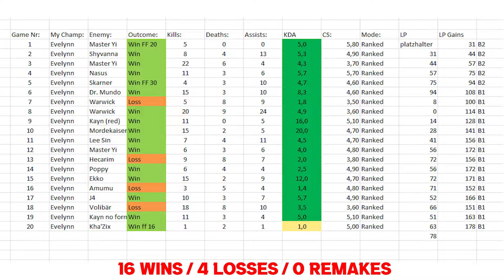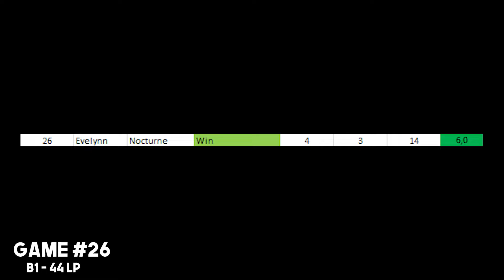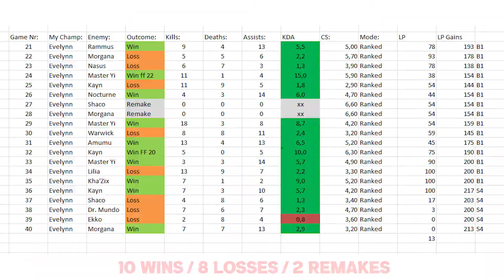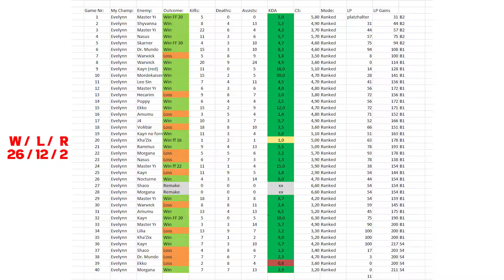I Played 100 Games Of EVELYNN In RANKED... Here Is What Happenned!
Enjoy the second Part of my "100 Games of Evelynn" Series. In this video I featured the Games 21-40 and managed to climb a decent amount.
I also did some smaller improvment on the Video Quality by including the Minimap and the Scoreboard.

00:00 Intro / What I learned in Part 1
00:37 Game #21
02:05 Game #22
03:32 Game #23
05:28 Game #24
05:48 Game #25
08:00  Game #26
08:06 Game #27
08:13 Game #28
08:18 Game #29
09:21 Game #31
12:17 Game #31
15:07 Game #32
15:33 Game #33
18:33 Game #34
20:19 Game #35
21:15 Game #36
23:17 Game #37
23:21 Game #38
24:34 Game #39
26:04 Game #40
27:48 Outro / Statistics / What I've learned

Editing sofware:
Premiere Pro 21
20-30h Editing